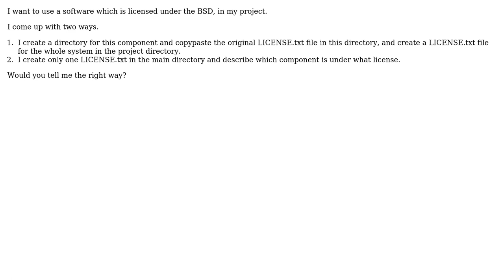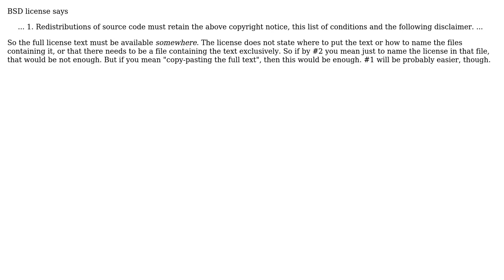Software Engineering: How to include BSD licensed component in my project?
With thanks & praise to God, and with thanks to the many people who have made this project possible! | Content (except music & images) licensed under CC BY-SA | Music | Images & others | With thanks to user marimo user Doc Brown and the Stack Exchange Network Trademarks are property of their respective owners. You are responsible for your own actions.